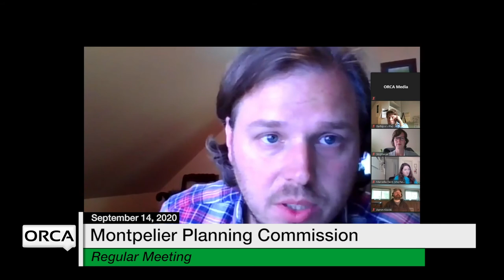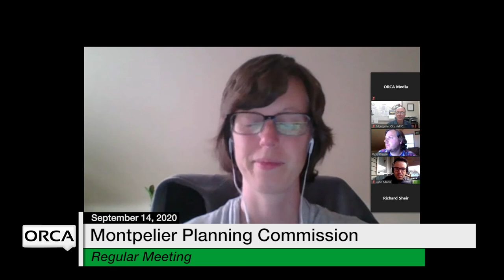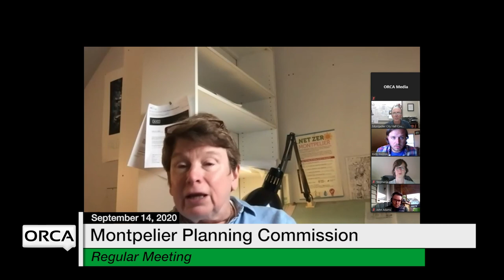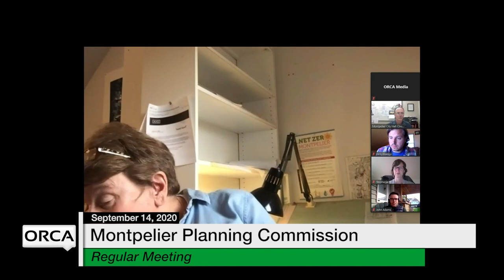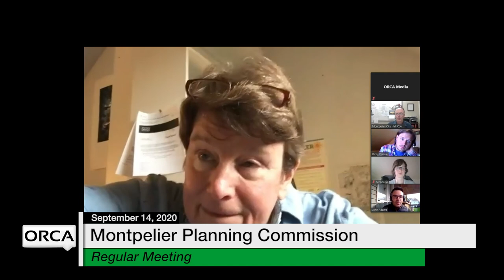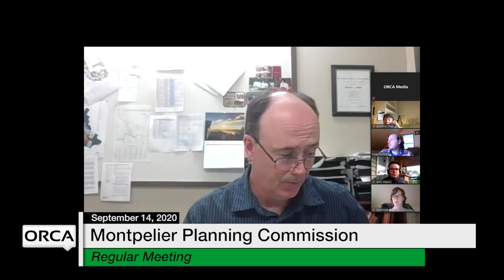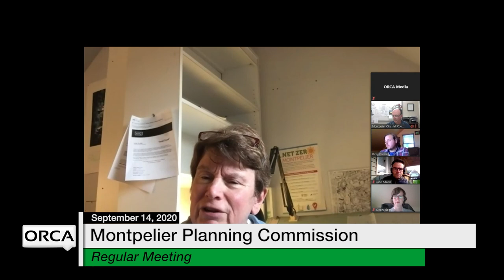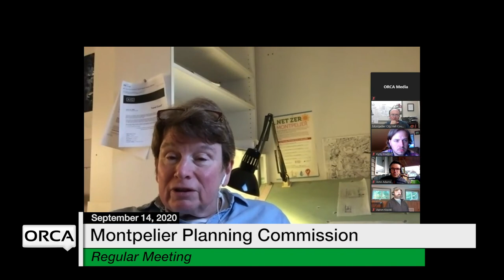Montpelier Planning Commission - September 14, 2020